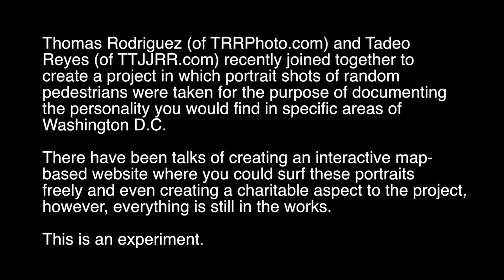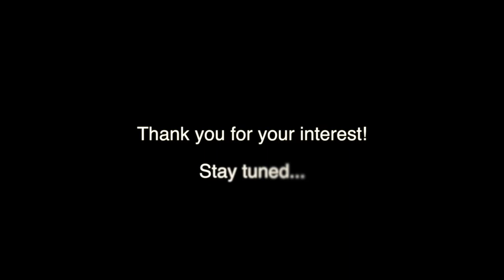MetroExpressions - "Faces of DC"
Thomas Rodriguez (of TRRPhoto.com) and Tadeo Reyes (of TTJJRR.com) join together for an experimental photo/video/website project.  Progress ensues.